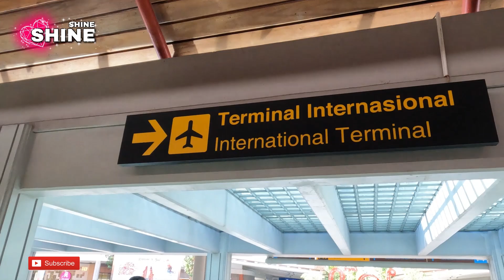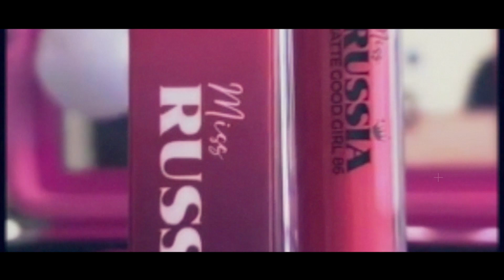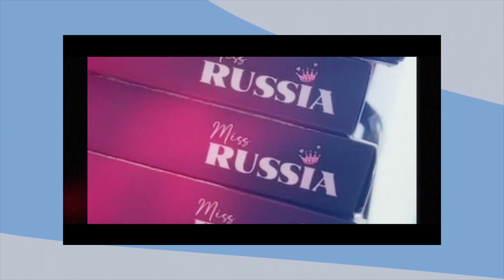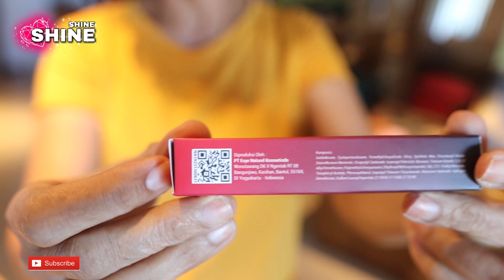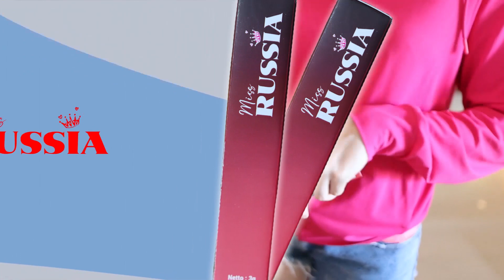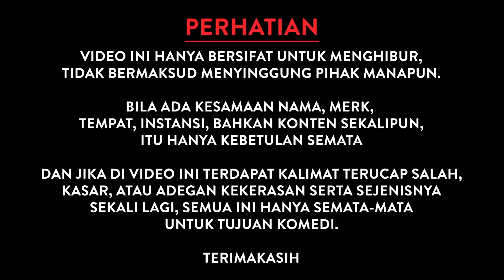LAUNCHING MISS RUSSIA LIP CREAM DI HOTEL NIKKO BALI BARENGAN IBU MERTUA BAGUS ISTRI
Belanja Produk Shine Rusia Skincare & Miss Russia Bisa Langsung Disini Yaaaaaaaa

Single: Full Remix Mister Lova Lova Dangdut Koplo